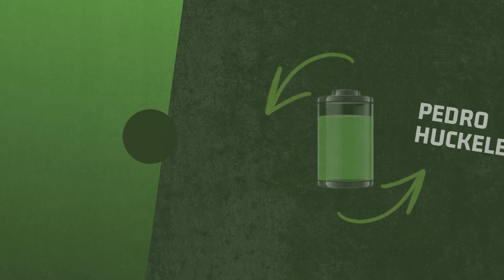Kia tendrá en España su propia red de cargadores ultrarrápidos